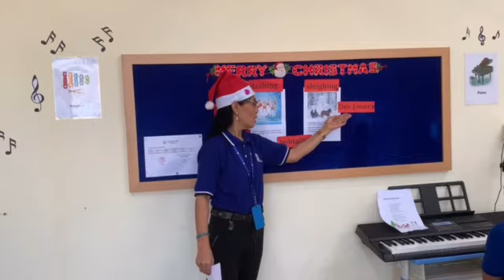Eng 24 Dec 2020